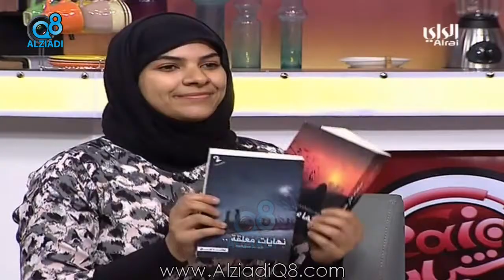لقاء المهندسة "ضحى الحداد" في برنامج (رايكم شباب) عن التحفيز على القراءة